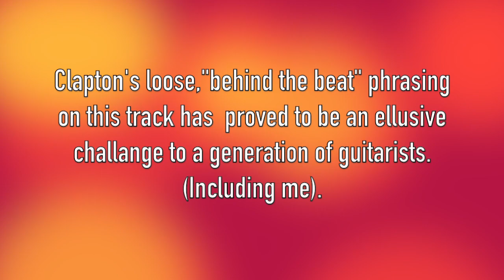Sunshine of Your Love Solo on Fretless BASS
Nelson Montana: Fretless Bass